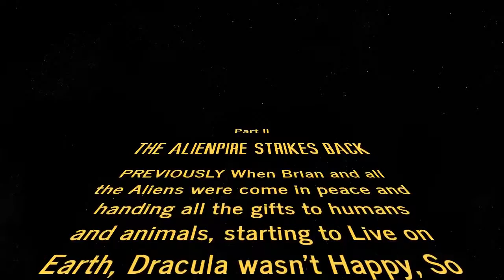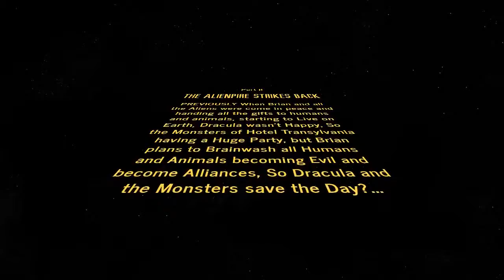Hotel Transylvania: The Alienpire Strikes Back Part 2 intro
taken from 2-parted "Hotel Transylvania" TV Special